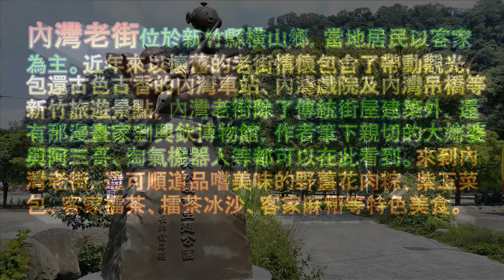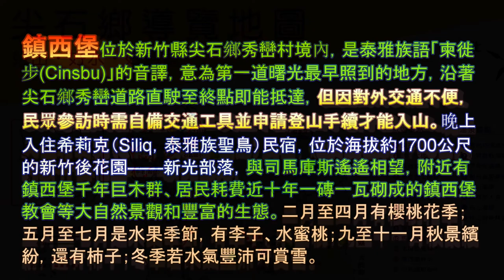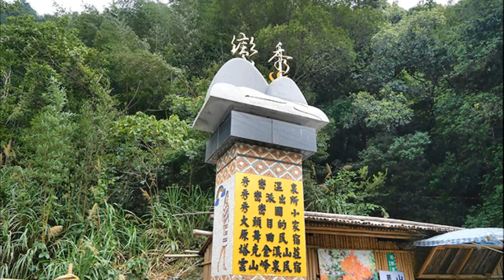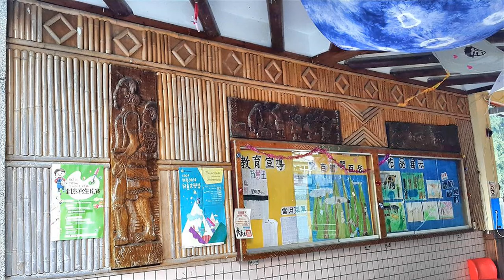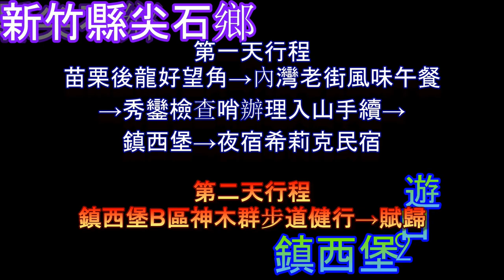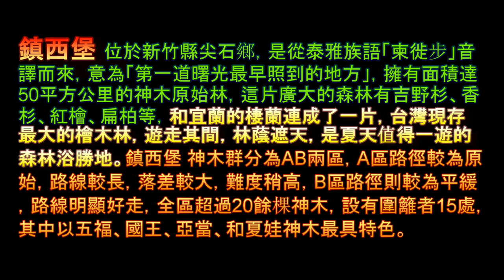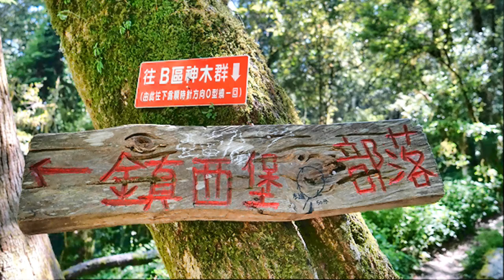好望角 內灣 鎮西堡 B區神木群之旅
感謝 義華兄 國信兄 提供照片分享 2017/07/26-27 鎮西堡2日之旅